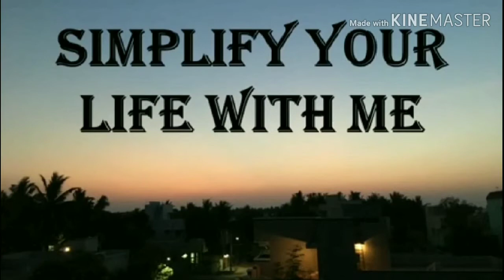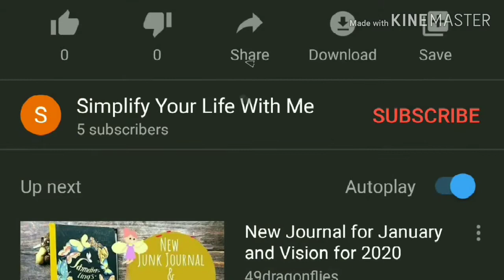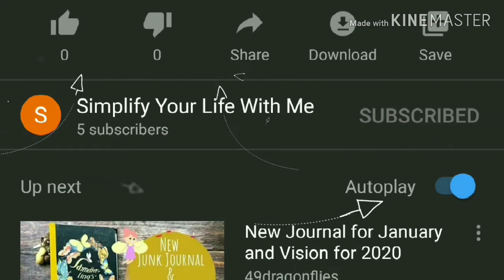அரிசி உப்புமா|Arisi upma recipe in tamil|Arisi upuma recipe in tamil|Rice upma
Hi friends in this video i have shared the recipe of "arisi upma" please watch it till the end.Try this recipe at your home and share your comments in the comment section.